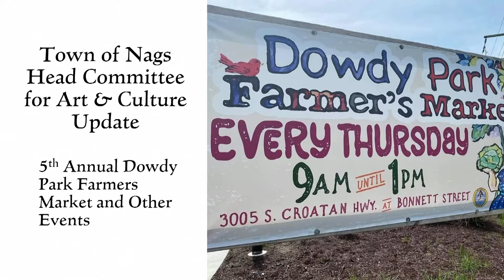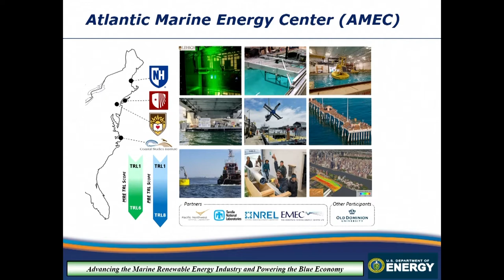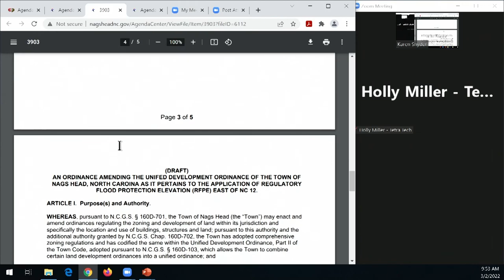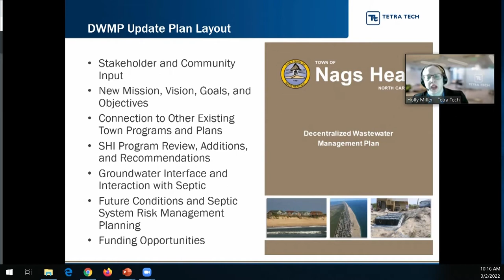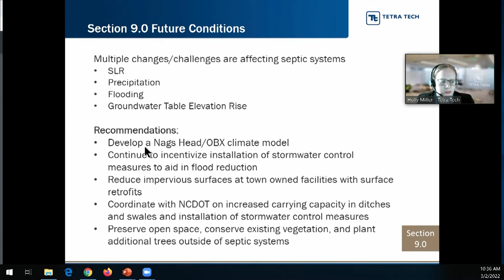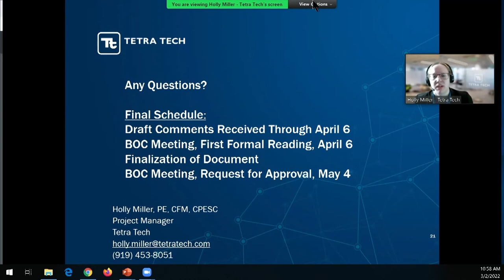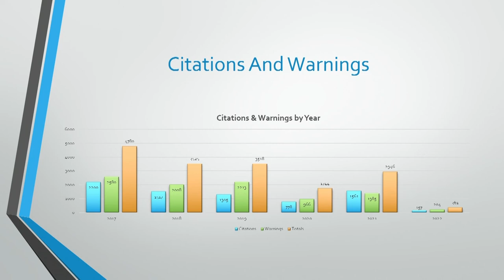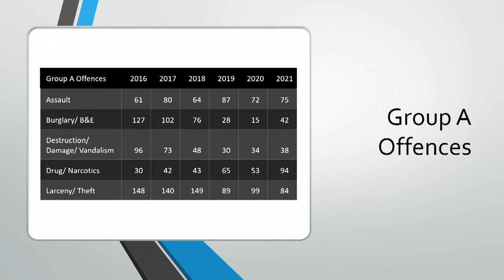Town of Nags Head Board of Commissioners Meeting - March 2, 2022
A. Call to Order 00:00:04
B. Recognition 00:01:30
C. Arts and Culture Committee Update 00:11:15
D. Waves to Water Presentation 00:29:22
E. Public Comment 00:36:46
F. Consent Agenda 00:46:56
G. Public Hearings 00:47:17
H. Reports/Recommendations - Planning Board and Planning and  Development Director 00:55:45
I. New Business 02:11:22
J. Items Referred to and Presentations from Town Attorney 02:17:48
K. Items Referred to and Presentations from Town Manager 02:19:54
L. Board of Commissioners Agenda/Mayor's Agenda 03:00:47
M. Other Business  03:06:31
N. Adjournment 03:08:20

Jockey's Ridge State Park Discussion 02:43:23